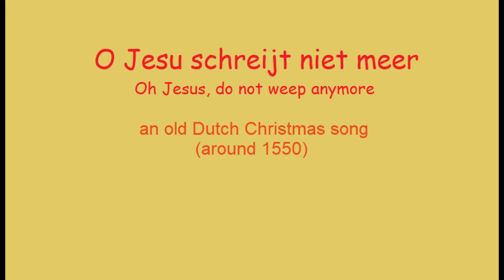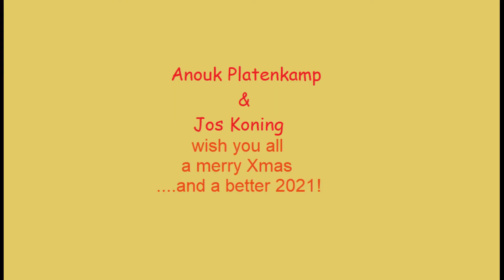Old Dutch Carol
Played by Plaisir d'amour: Jos Koning & Anouk Platenkamp.